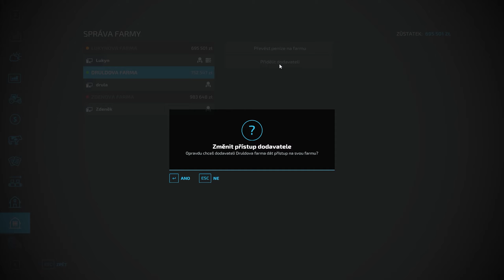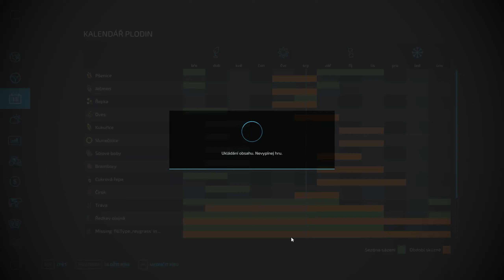Pojezierze Gostyninskie! | Epizoda 1 | Soukromníci | Timelapse | FS22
Druhá multiplayer série ze hry FS22 z polské mapy Pojezierze Gostyninskie. Tato série bude poněkud jinačího rázu než první série. Bude specifická tím, že každý bude mít svou farmu a bude hrát sám na sebe, z toho plyne název série Soukromníci.

V tomto díle začnu tím, že si posekám louku a usuším první seno pro krávy. Pro začátek koupím 12 kusů holštýnského skotu. Zdeňa s Druldou se naproti tomu nejdříve pustili do sklizně polí kolem svých farem.

Edited by @Lucker7